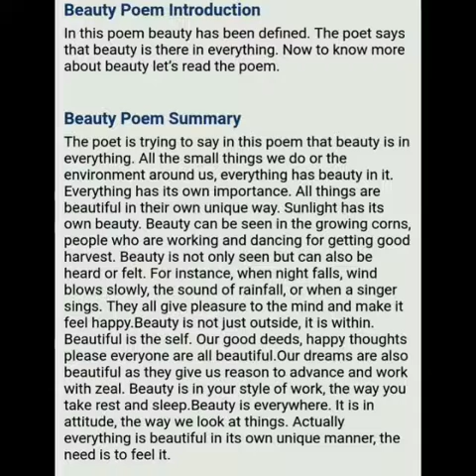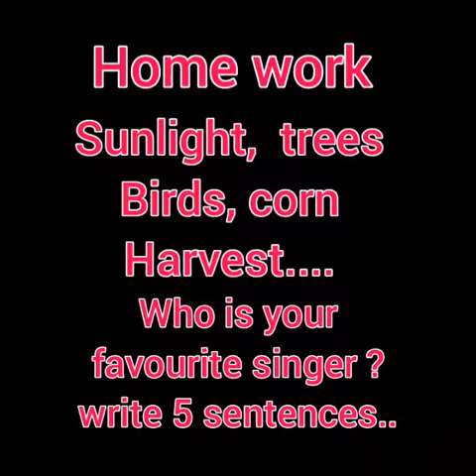Beauty ( poem ) by E.YEH SHURE For class 6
Video from Josephine annabelle Oakey